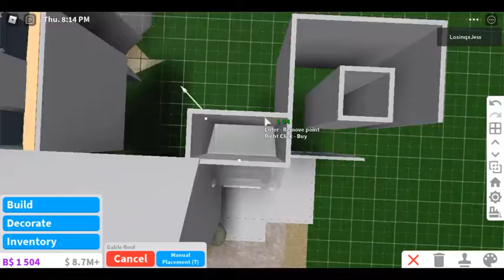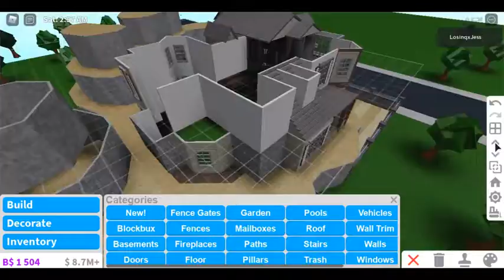hillside fall home 81k (exterior + tour)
no interior vid is coming out